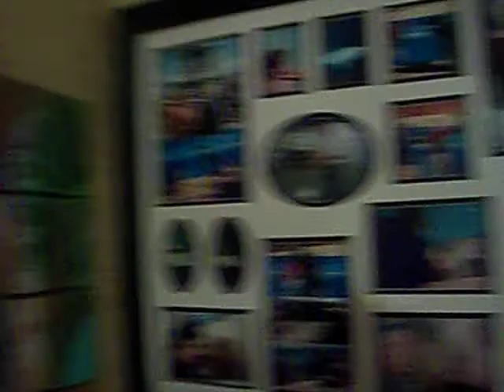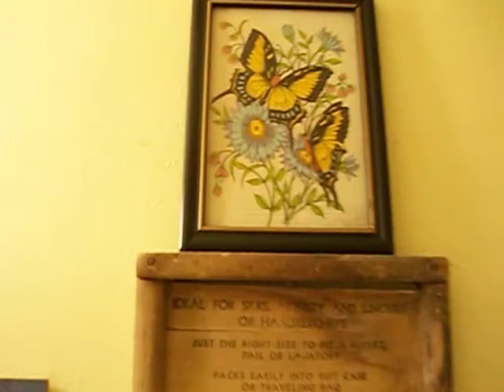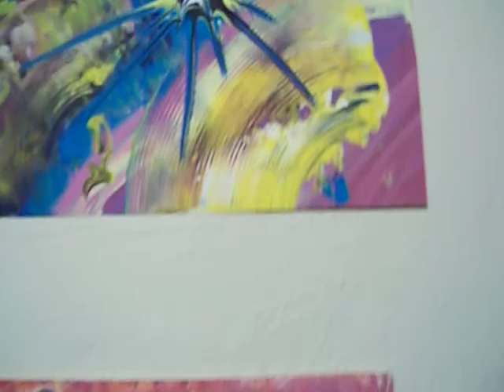My home in Bowling Green, Ohio...American Flag proudly displayed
Many of my paintings and my art is shown along with the displays of the Red, White, and Blue